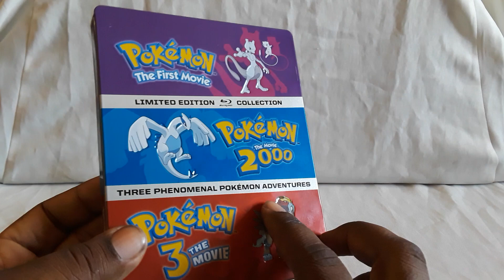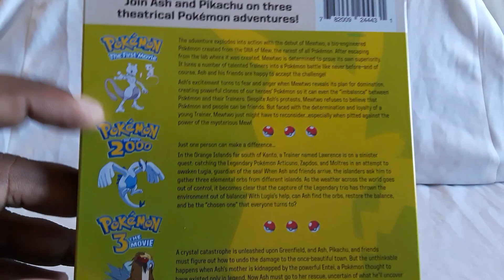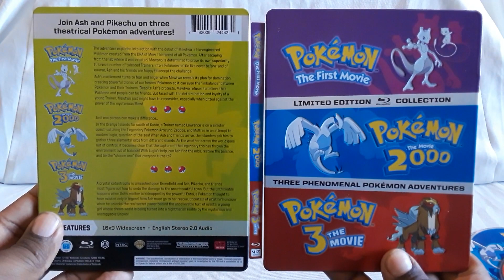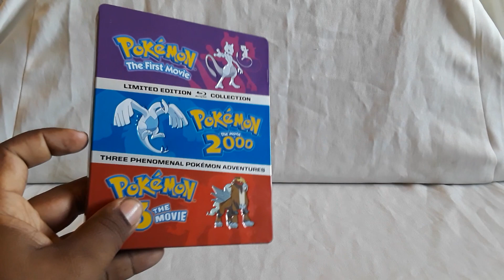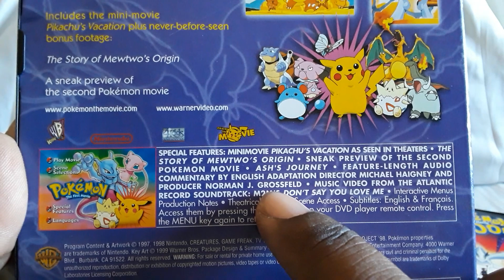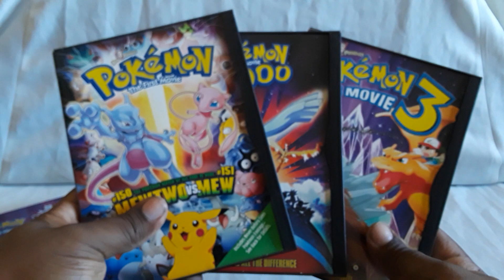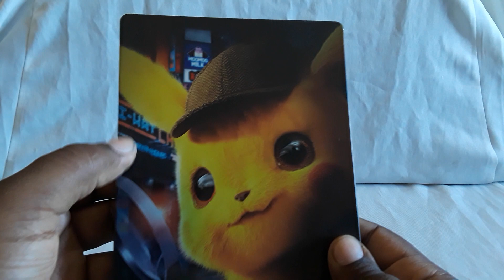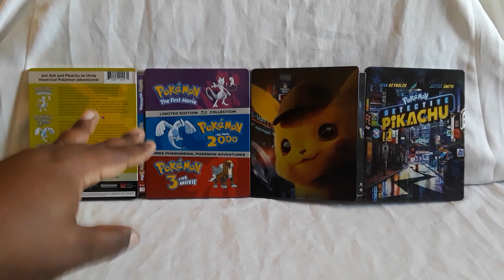Unboxing Pokemon 3 Movie Blu-ray Steelbook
Just got 2 items to show today for the Pokemon 3 movie Blu-ray steelbook and the  Detective Pikachu 4K steelbook. All of these movies are is really amazing in their own way and I would highly recommend checking them out.